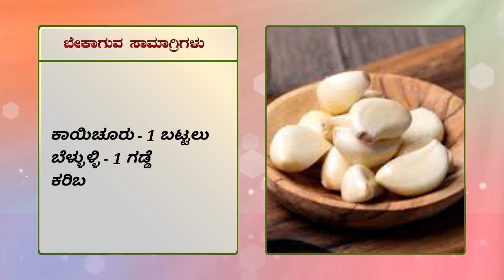ಪ್ಲೇನ್ ರವೆ ದೋಸೆ ಮತ್ತು ಚಟ್ನಿ /How to make Rave dosa and chutney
ಪ್ಲೇನ್ ರವೆ ದೋಸೆ ಮತ್ತೆ ಚಟ್ನಿ

ಬೇಕಾಗುವ ಸಾಮಗ್ರಿಗಳು..

ಚಿರೋಟಿ ರವೆ - 1 ಬಟ್ಟಲು
ಕಡ್ಲೆಹಿಟ್ಟು - 2ಚಮಚ
ಗೋಧಿ ಹಿಟ್ಟು - 2 ಚಮಚ
ಅಕ್ಕಿ ಹಿಟ್ಟು - 2 ಚಮಚ
ಉಪ್ಪು - ರುಚಿಗೆ ತಕ್ಕಷ್ಟು
ಸೋಡಾ - 1 ಚಿಟಿಕೆ
ಕಾಯಿಚೂರು - 1 ಬಟ್ಟಲು
ಬೆಳ್ಳುಳ್ಳಿ - 1 ಗಡ್ಡೆ
ಕರಿಬೇವು  - 8 ರಿಂದ 10 ಎಸಳು ಹಸಿಮೆಣಸಿನಕಾಯಿ - 3 ರಿಂದ 4
ಎಣ್ಣೆ - 8 ರಿಂದ 10 ಚಮಚ
ನೀರು - 2 ಲೋಟ